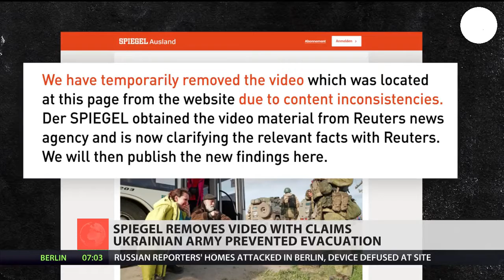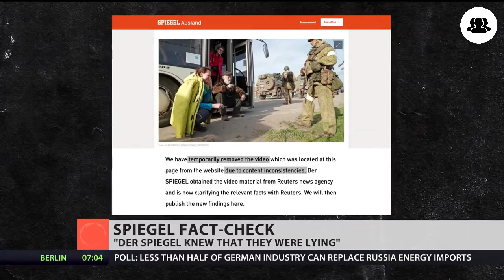Der Spiegel removes video critical of Ukraine | Spiegel Fact Check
Der Spiegel removes video critical of Ukraine | Spiegel Fact Check. Russia-Ukraine - Updates: Russia-US 'military confrontation' possible – Moscow. Putin explains attack on Ukraine. European gas prices on the rise. White Helmets group shares tips with Ukrainians – media. Key Putin aide predicts GDP hit to Russian economy. Scottish football icon offers Ukraine World Cup solution. Russia limited sanctions damage by ditching dollar – central bank. German media giant employs Russian TV protestor. Ukrainian neo-Nazis make ‘chemical attack’ claim. Ukraine state nuclear firm says all Russian forces have left Chernobyl plant. Russia's RT Russia Today says UK sanctions are death knell for media freedom. EU strikes deal to buy gas from US. Qatar says replacing Russian gas is impossible. Russia’s ex-president explains decision to ditch dollar and euro for gas trade. Moscow wants US to comment on Hunter Biden’s alleged link with Ukrainian biolabs. Moscow dismisses talk of gold reserves trapped abroad. After Biden and Xi speak, U.S. warns China could face sanctions if it aids Russian invasion. Hypersonic Missile Attack Used for the first time in history. China declares position on Ukraine conflict. EU state proposes total ban on bloc’s trade with Russia. No survivors as aircraft crashes during NATO drills. Biden calls Putin a 'murderous dictator', 'Butcher' and 'This man can not remain in Power'.
 EU strikes deal to buy gas from US. Qatar says replacing Russian gas is impossible. Russia’s ex-president explains decision to ditch dollar and euro for gas trade. Moscow wants US to comment on Hunter Biden’s alleged link with Ukrainian biolabs. Moscow dismisses talk of gold reserves trapped abroad. Kremlin responds to claim it used banned munitions in Ukraine. Ukraine requests 1,000 missiles per day from US – media. Polish PM names 3 EU countries that won’t stop trade relations with Russia. Experts warned for decades that NATO expansion would lead to war: Why did nobody listen to them?. After Biden and Xi speak, U.S. warns China could face sanctions if it aids Russian invasion. Hypersonic Missile Attack Used for the first time in history. China declares position on Ukraine conflict. EU state proposes total ban on bloc’s trade with Russia. No survivors as aircraft crashes during NATO drills.  Saudi Arabia calls upcoming Blinken visit fake news.  China reports first Covid-19 deaths in more than a year.Russia fires hypersonic missiles in Ukraine.Biden calls Putin a 'murderous dictator'. Russia invades Ukraine, explosions heard near Lviv airport
Russia-Ukraine war latest: Zelenskiy urges ‘honest’ peace talks without delay ; Biden outlines ‘consequences’ if China aids Russia. Reports of fighting in Mariupol city centre - Fighting has reached the centre of the besieged Ukrainian city of Mariupol, according to reports. This US Army veteran is teaching Ukrainians in Lviv how to treat war wounds. Russia-Ukraine live updates: Putin says 'certain positive movements' in negotiations

On 24 February 2022, Russia began a military invasion of Ukraine, in a major escalation of the Russo-Ukrainian conflict that began in 2014. Internationally considered a war of aggression, it is the largest military conflict in Europe since World War II.
Following the Ukrainian Revolution of Dignity in February 2014, Russia annexed Crimea, and Russian-backed separatists seized part of south-east Ukraine, starting the war in Donbas. In 2021, Russia began a large military build-up along its border with Ukraine. Russian president Vladimir Putin espoused irredentist views,questioned Ukraine's right to statehood, and falsely accused Ukraine of being dominated by neo-Nazis who persecute the Russian-speaking minority. Putin said NATO had threatened Russia's security by expanding eastward – a claim disputed by NATO– and demanded Ukraine be barred from ever joining the alliance. The United States and others accused Russia of planning to attack or invade Ukraine, which Russian officials repeatedly denied as late as 23 February 2022.